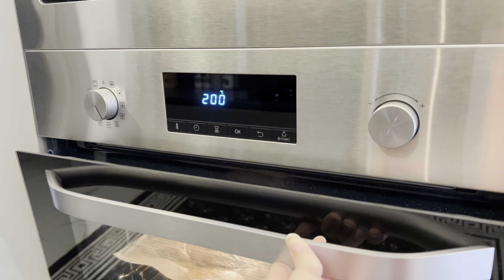Karışık Tava vs Kıymalı Bezelye Tarifi | Tarafını Seç ⚡️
Merhabalar, bugün sizler için çok beğeneceğiniz karışık tava ve kıymalı bezelye tariflerini paylaştım. Deneyenlere şimdiden afiyet olsun.
İyi seyirler 🧡

Tarif: 2-3 kişilik

Karışık Tava Malzemeler:

250 gram kuşbaşı et
2 tane patlıcan
2 bardak su
Tuz
1 tane yeşil biber
2 tane domates
1 tane patates
5-6 diş sarımsak

Sosu için:
1 tatlı kaşığı domates salçası
Yarım su bardağı su
Yarım kahve fincanı zeytinyağ
Tuz, karabiber, kırmızı toz biber, kekik, kimyon

Kıymalı Bezelye Malzemeler:

2-3 yemek kaşığı sıvı yağ
1 tane kuru soğan
2 diş sarımsak
150 gram kıyma
1 tatlı kaşığı domates salçası
1 tatlı kaşığı biber salçası
1 tane patates
1 tane havuç
Tuz, kırmızı toz biber, kimyon
1 litre sıcak su
Yarım kase haşlanmış bezelye

Su bardağı= 200 ml